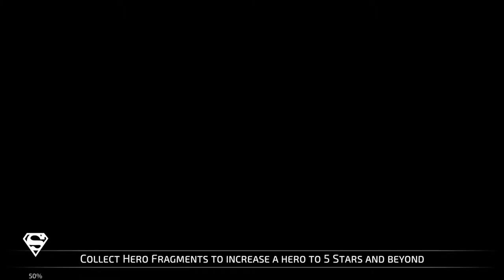DC legends- Saturday Face emotiuon Gameplay :D